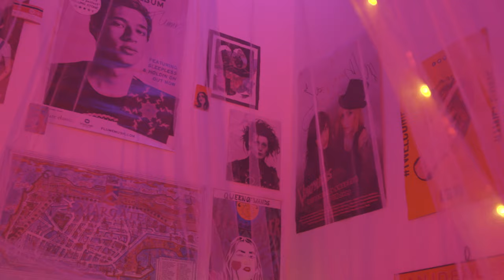ARTIFICIAL HEART - ELLA BEE (OFFICIAL MUSIC VIDEO)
DIRECTOR: Elisa Dubignon
PRODUCER: Erin Bannister
CAMERA WORK: James Topham
EDITOR: Scott Percival
PRODUCTION DESIGNER: Mae Jones
MUSIC PRODUCTION: Ella Bee